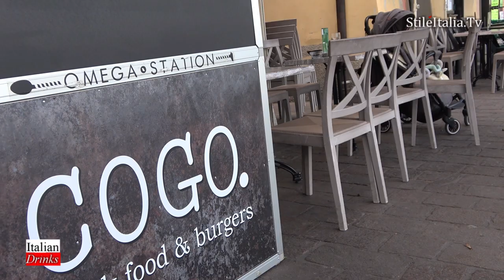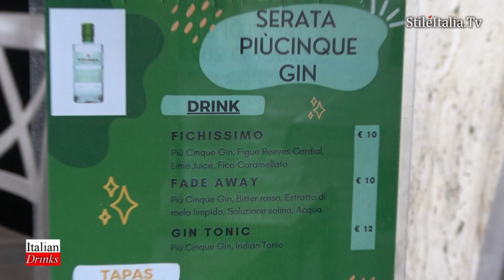"Italian Gin" - "Gin Più Cinque" - Cogo - Cogoleto "Italian Gentleman" "Italian Cocktails Drinks"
Gin PiùCinque è fresco, intenso, persistente, agrumato, diretto. Al naso colpisce con le sue note agrumate e fresche che lasciano poi spazio a quelle più calde dell’assenzio e della mandorla. Al palato si ripropongono le stesse note, ma arricchite da quelle floreali e da un gusto complessivamente secco.
Gin PiùCinque è un distilled gin: ognuna delle 10 botaniche viene distillata singolarmente. Oltre alle classiche botaniche quelle che spiccano maggiormente sono senza dubbio salvia e bergamotto, botaniche tipicamente italiane scelte appunto per caratterizzare maggiormente il prodotto.
Antonio, Filippo e Giacomo hanno fondato assieme l’azienda Three Spirits, di cui Gin PiùCinque è il primo prodotto, lanciato nel 2015. La loro passione per il gin è nata durante il periodo universitario a Milano. Al tempo non c’era nessun gin italiano e così hanno avuto l’idea di creare un gin che, distillato con botaniche italiane, riflettesse il loro gusto. Nessuno dei tre aveva, però, una conoscenza tecnica della distillazione e tanto meno aveva mai lavorato in questo mondo. Per questo motivo hanno iniziato a documentarsi e, grazie alla collaborazione con Giacomo Diamante di ENJOY! Artigiani del Bere e Carlo Quaglia dell’Antica Distilleria Quaglia, hanno creato la ricetta di questo gin. La trasparenza ha rappresentato un po’ il filo conduttore di quest’avventura: niente è segreto nella produzione di Gin PiùCinque. Volevano che il packaging rispecchiasse proprio questa idea di chiarezza e semplicità dalla quale sono partiti. Da qui la trasparenza del vetro che mostra il distillato in tutta la sua limpidezza e le botaniche serigrafate sulla bottiglia senza rendere segreta la composizione. Anche il nome PiùCinque rispecchia questo pensiero: i creatori non volevano inventarsi alcuna storia per rendere interessante il proprio prodotto, ma volevano che si esprimesse da solo nel momento dell’assaggio. Questa idea era così forte che all’inizio non volevano nemmeno dare un nome al gin, poi hanno optato per +5 come da indicazione della versione che più gli ha entusiasmati in fase di produzione.